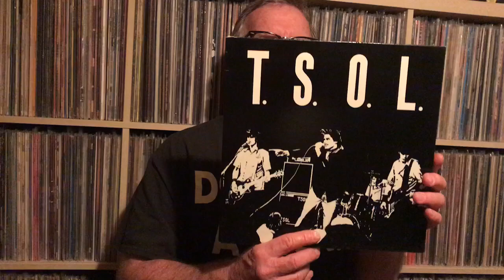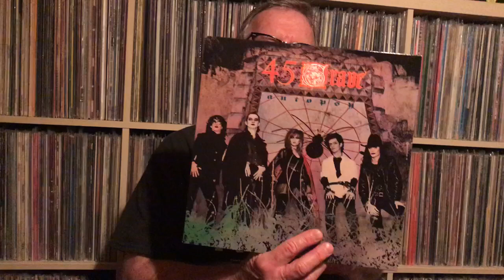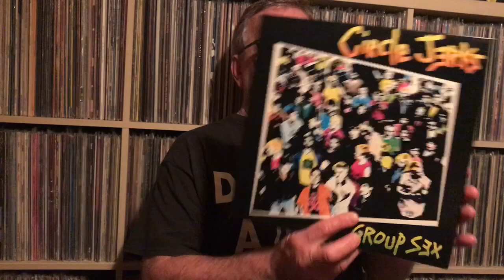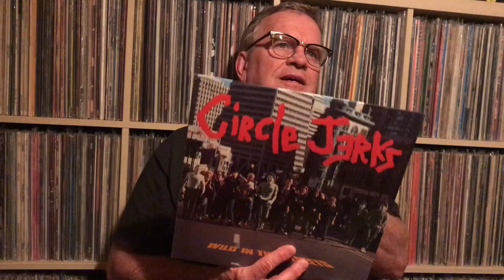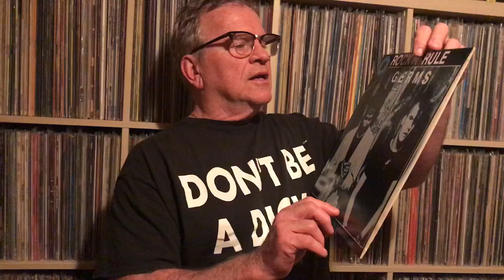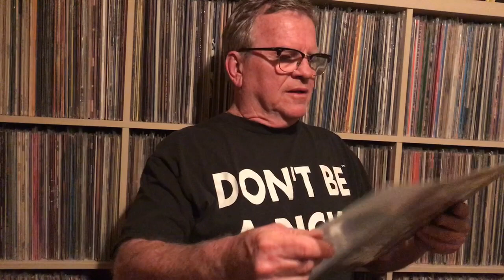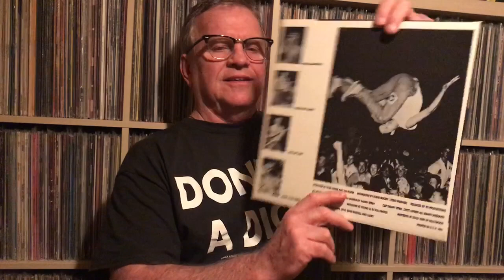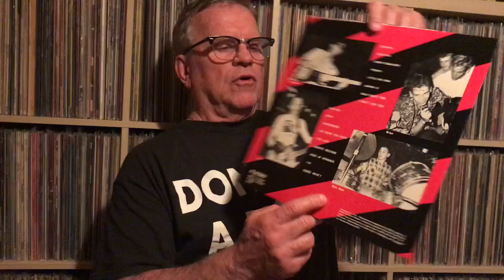The Album Art of Ed Colver plus a tip on preventing album ring wear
Norman Maslov